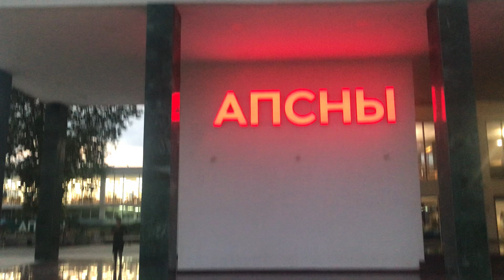Отель АПСНЫ Абхазия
Стоимость номера на двоих 130 тыс 6 дней